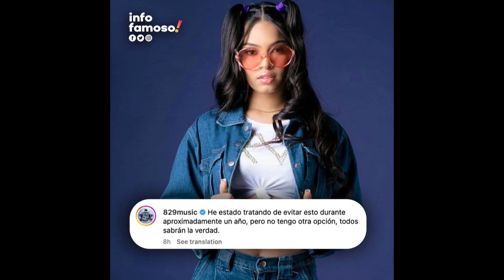Arcángel no debe opinar sobre la carrera de La Ross Maria dice Nestor Flow